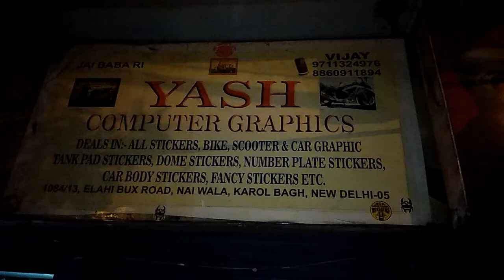Apache rim Graphics Radium and Carbon fibre